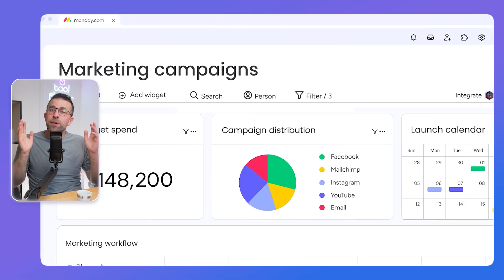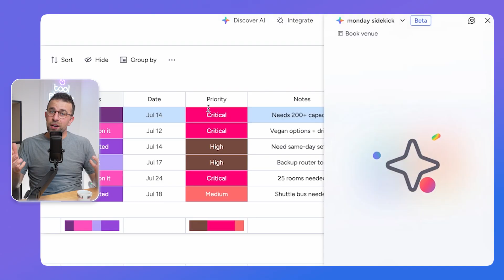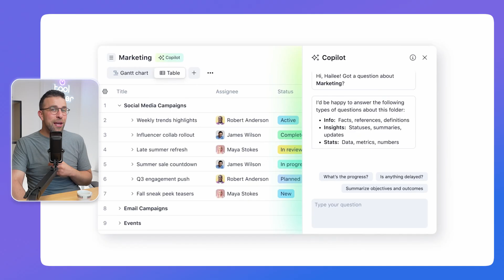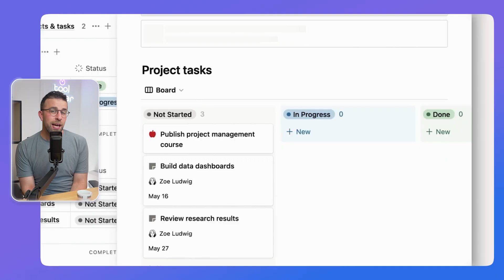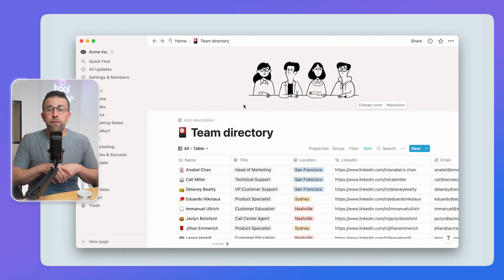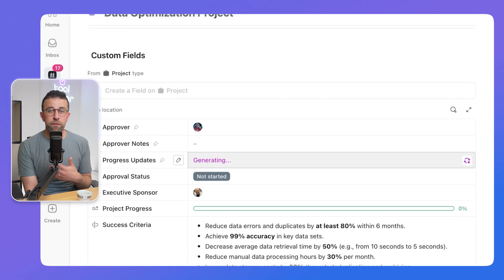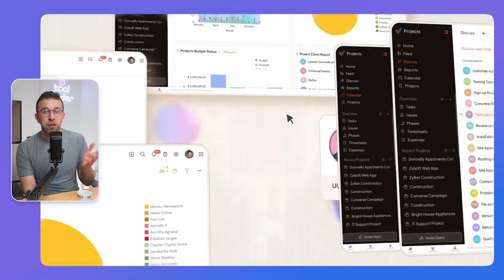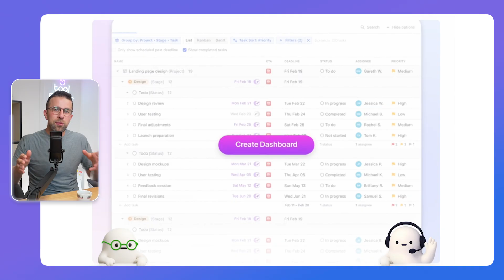AI Project Management Software & AI Features Explored!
Stop doing busywork! Try Bento Focus Project management software is hard to choose. Here are the best all-round tools & their AI features to note in your research. Try Sunsama